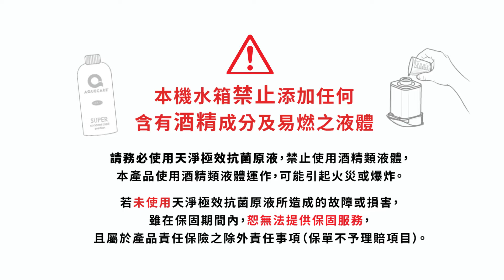AQUECARE T1 Plus無線手持抗菌機使用示範教學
一分鐘內教會你如何輕鬆使用T1 Plus

*溫馨提醒 -
裝水閥切勿裝入酒精、易燃液體以及非AQUECARE生產之液體
以免造成抗菌機內部損害與堵塞